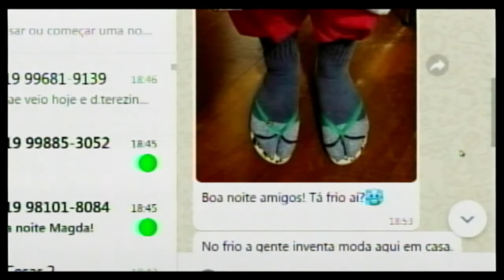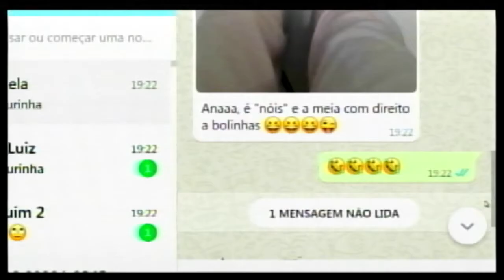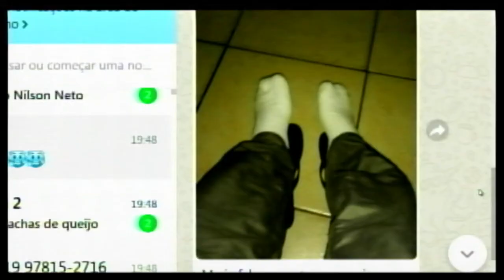Tempo frio em Piracicaba e os telespectadores mandam foto com suas meias 24 05 21